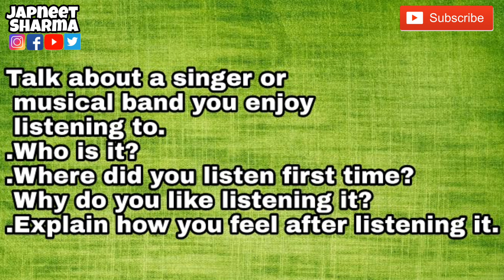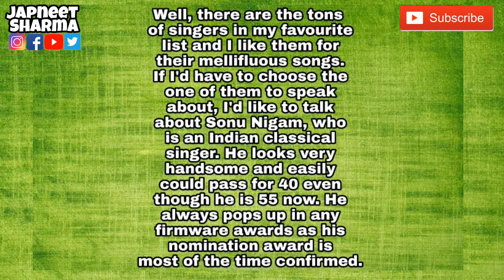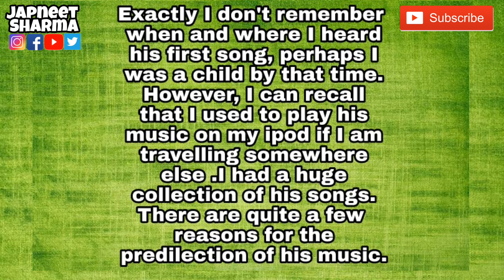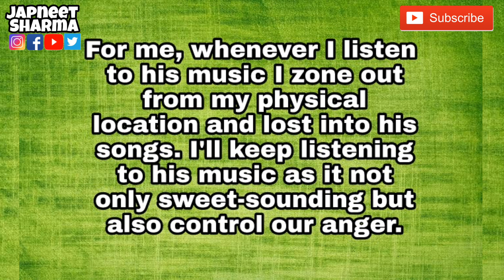Talk about a singer or musical band you enjoy listening to || new cue card may to august 2019